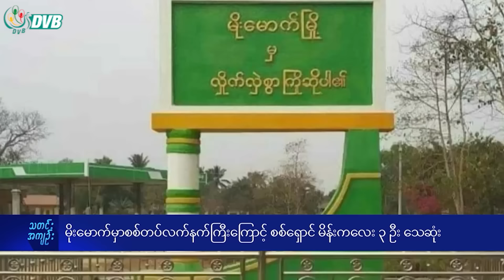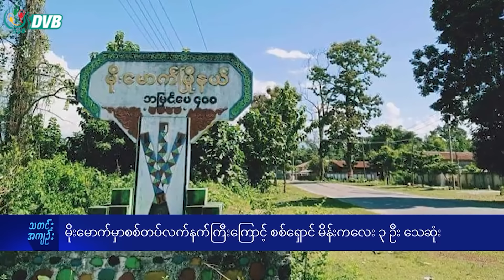DVB Digital ညနေ ၃ နာရီ သတင်း (၁၃ ရက် မတ်လ ၂၀၂၄)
- ကော့ကရိတ်မြို့မှာ စစ်ရှောင်နေအိမ်တွေ မီးလောင်။
- မိုးမောက်မှာစစ်တပ်လက်နက်ကြီးကြောင့် စစ်ရှောင် မိန်းကလေး ၃ ဦး သေဆုံး။